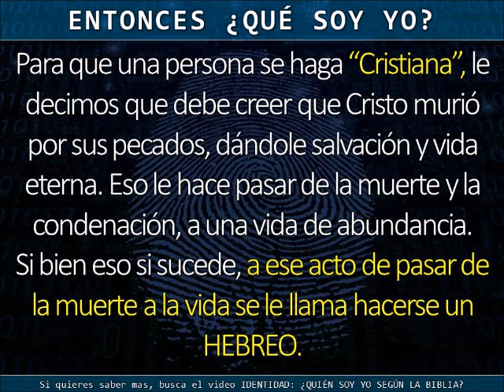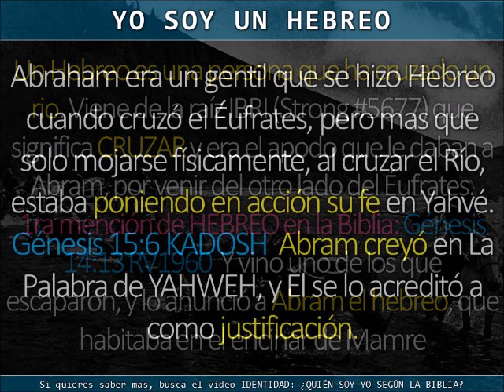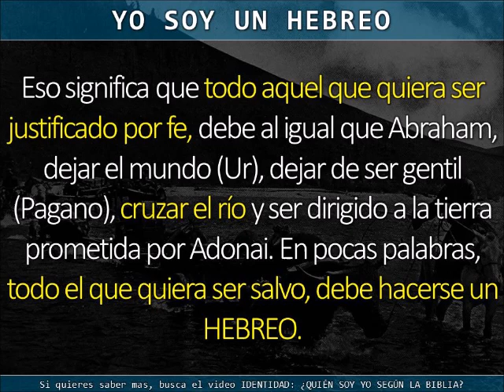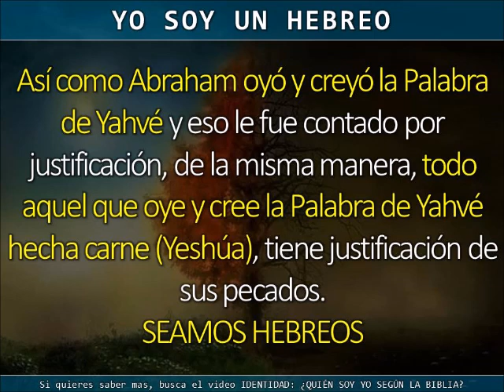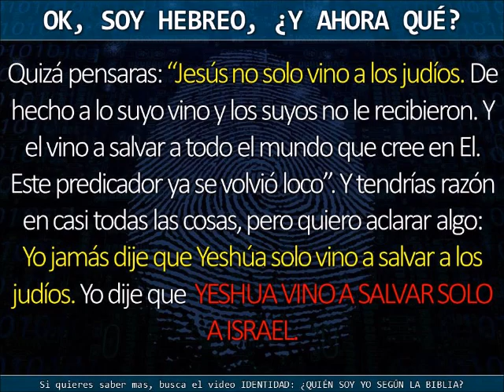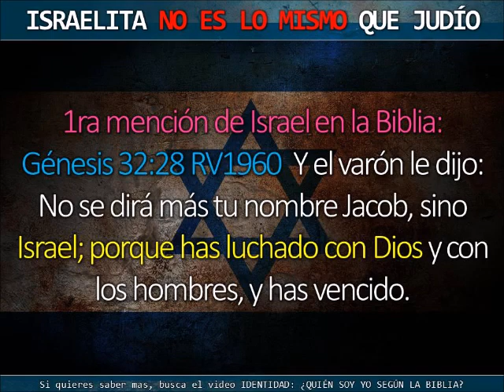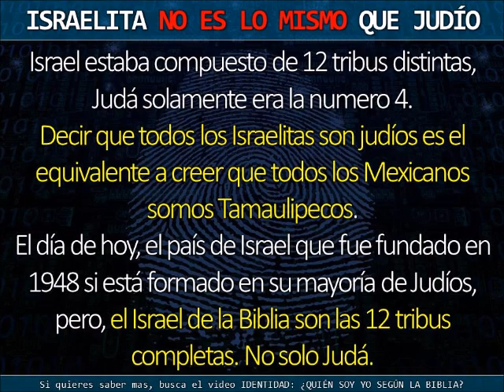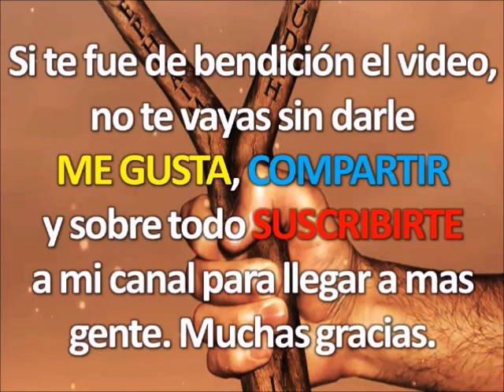¿Cual es la diferencia entre Hebreo, Israelita y Judío?